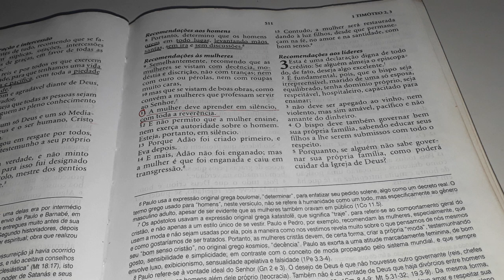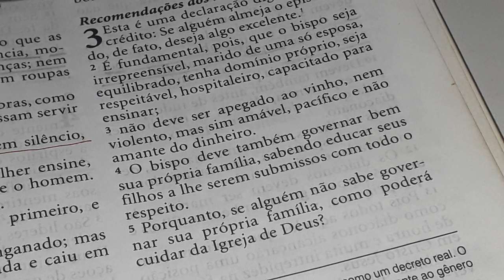Olá, bom dia... como está o seu coração?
One that rules well his own house, having his children in subjection with all gravity;
(For if a man know not how to rule his own house, how shall he take care of the church of God?)
1 Timothy 3.4,5

Estando ciente de que sou incapaz de fazer qualquer coisa sem a ajuda de Deus, humildemente Lhe rogo que, através de Sua graça, me capacite a cumprir fielmente estas resoluções, enquanto elas estiverem dentro da Sua vontade, em nome de Jesus Cristo.

Lembra de ler estas resoluções uma vez por semana.

11. Resolvi que sempre que pense em qualquer enigma sobre a salvação, fazer de tudo imediatamente para resolvê-lo e entendê-lo, caso nenhuma circunstância me impeça de fazê-lo.

12. Resolvi, assim que sentir um mínimo de gratificação ou deleite de orgulho ou de vaidade, eliminá-lo de imediato.

15. Resolvi nunca sofrer nenhuma das mais pequenas manifestações de ira vinda de seres irracionais.

16. Resolvi nunca falar mal de ninguém, de forma tal que afete a honra da pessoa em questão, nem para mais nem para menos honra, sob nenhum pretexto ou circunstância, a não ser que possa promover algum bem e que possa trazer um real benefício.

28. Resolvi estudar as Escrituras de tal modo firme, preciso, constante e frequente que me seja tornado possível e que me aperceba em mim mesmo de que estou crescendo no conhecimento real das mesmas.

70. Que haja sempre algo de benevolente toda vez que eu fale. 17 De Agosto, 1723

- Resolução de número 11, 12, 15, 16, 28 e 70 de Jonathan Edwards, escrita antes dos seus 21 anos de idade

Como demonstrar que amo uma pessoa?

- não ignorar
- não falar mal pelas costas
- orar dobrando os joelhos e chorar de verdade pela pessoa (isso aqui não é teatro)
- diga "oi" ou "bom dia"
- pergunte para a pessoa: como você está?
- dê presentes
- pergunte se está sendo incoveniente para ir embora quando necessário para não atrapalhar a vida da pessoa.

1 Coríntios 13